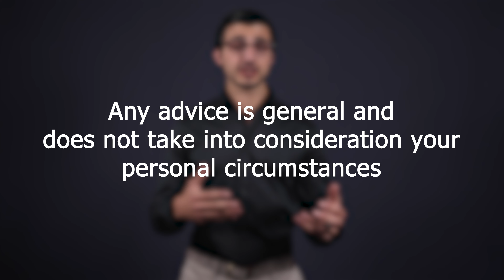Home Loan University: Can You Get a Home Loan While on Probation?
Core unit: Home Loan Preparation
Subject: How employment status affects your home loan

If you just started your job and wanted to take out a home loan, can you get approved? Most lenders look at your employment history when assessing your home loan application. But some lenders consider certain circumstances when you want to apply for a loan while on probation.

In this video, Joe breaks down what affects your application while on probation and gives his expert tips on how you can improve your chances of getting approved.

0:00 Introduction
1:21 What is probation?
2:37 Can you get a home loan while on probation?
3:56 How to increase your chances of getting approved?
5:28 What affects your probation home loan application?
6:06 Conclusion

Interested to learn more? Join our FB community ‘Home Loan University’ where you can ask any home loan questions and get access to the latest property market trends, insights and expert tips

For more information on flexible home loan options that suit your situation, you can reach out to our experts

It's Simple Finance is a team of mortgage brokers in Australia clearing uncertainty around lending to make accessing finance the way it should be – simple.